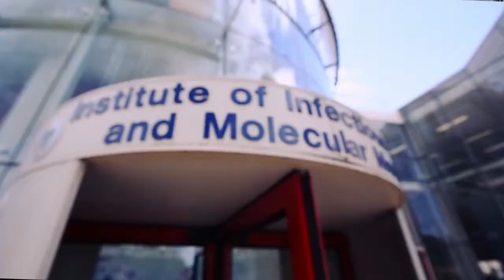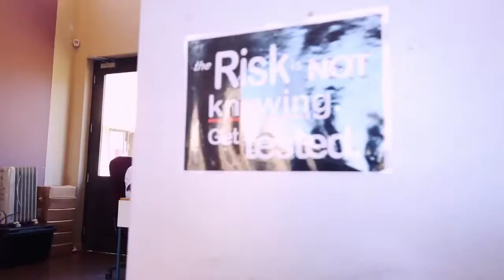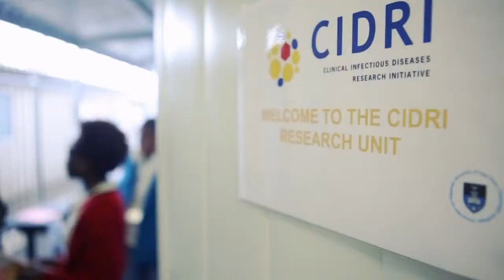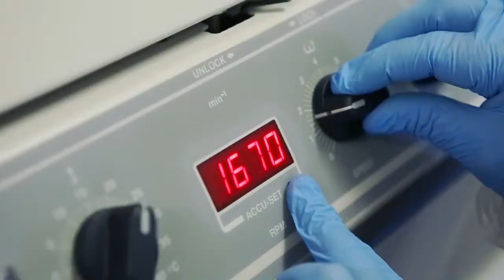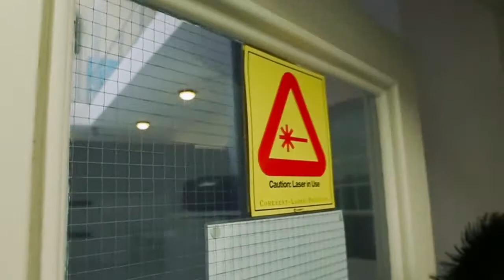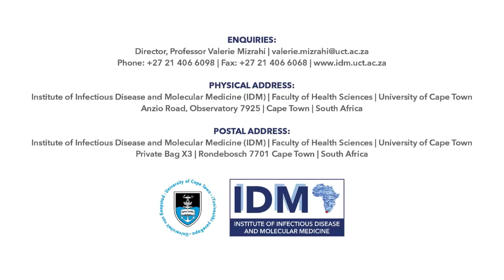The Institute of Infectious Disease & Molecular Medicine [IDM], University of Cape Town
The IDM is a trans-faculty postgraduate facility at the University of Cape Town.
We do world class research in Africa, for Africa, collaborating with over 100 institutions based in 42 countries world-wide.